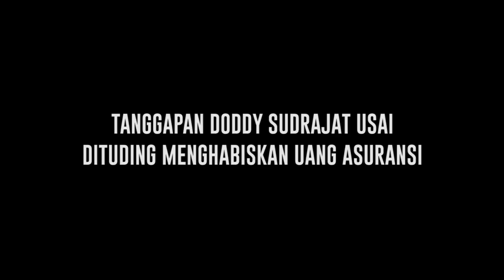Puput Bongkar Mantan Suaminya Pakai Uang Asuransi Vanessa untuk Foya-Foya, Doddy Sudrajat Balas Ini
Mantan pasangan suami istri Doddy Sudrajat dan Puput terlibat saling sindir satu sama lain. Misalnya belum lama ini Puput menyindir keputusan mantan suaminya itu mengajukan banding hak perwalian Gala Sky. Menurut Puput apa yang dilakukan Doddy seperti tidak mempunyai pekerjaan. Tidak hanya itu, Puput juga menuding uang asuransi yang sudah dicairkan oleh Doddy telah dipakai untuk belanja dan membeli mobil. Lantas seperti apa tanggapan Doddy Sudrajat terkait hal tersebut?